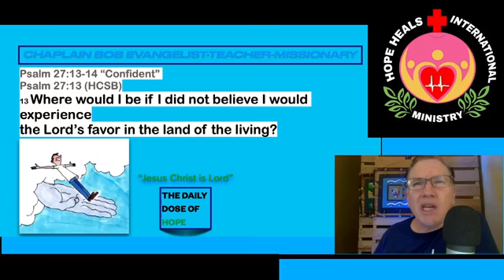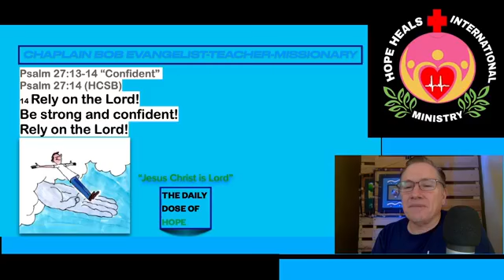Confident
Daily Dose of Hope with Chaplain Bob Hubbard.  Here is some encouragement of Psalm 27.